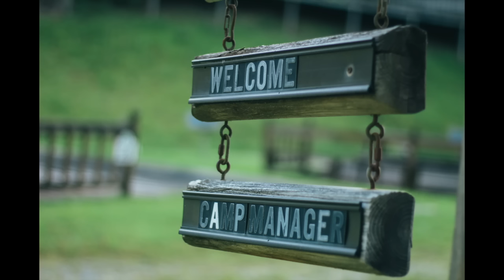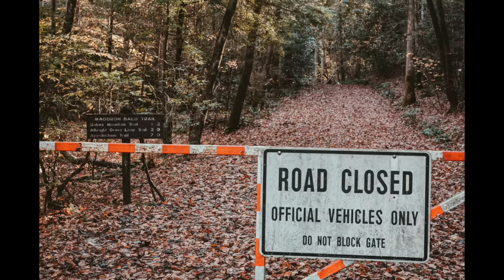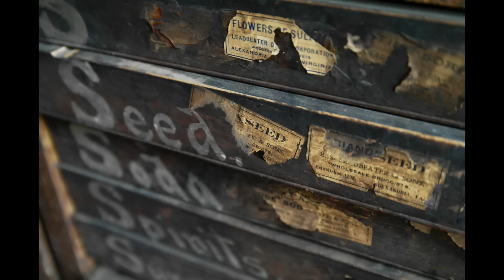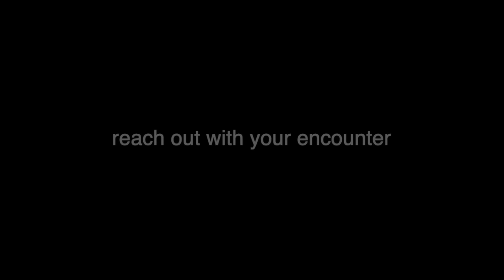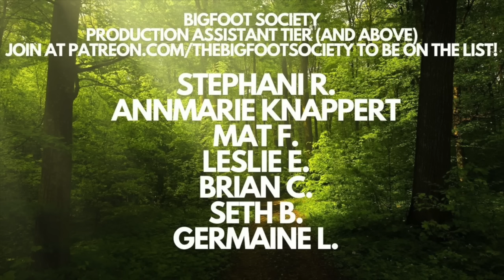Nightfall Over Blue Ridge: Unleashed Terror in Virginia! | Bigfoot Society 413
Lorri shares her chilling encounters with a mysterious creature, believed to be Bigfoot, in the secluded Blue Ridge mountain area of Virginia. Lorri, who recently moved back with her parents into a rural setting due to her disability, shares her firsthand experiences of the unsettling presence of a large, dark figure that profoundly impacted her and her family's life on their properties. From seeing inexplicable large creatures and evidence of their presence, like a snapped branch, to feeling watched through her window at night, Lorri's narrative is not just one of personal terror but also of her resolve to protect her family and raise community awareness. She discusses the emotional and psychological toll, the perceived malevolence of the creature, and the broader implications of such entities on public safety and personal well-being. The episode encourages openness and dialogue about these mysterious encounters, stressing the importance of community support and safety.

- LINKS TO MY TOP 5 ENCOUNTER EPISODES -